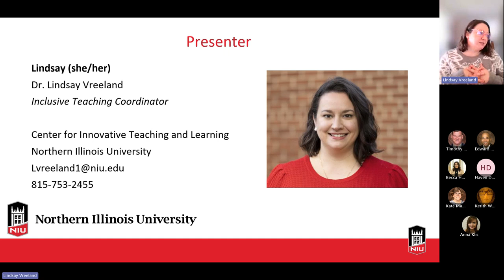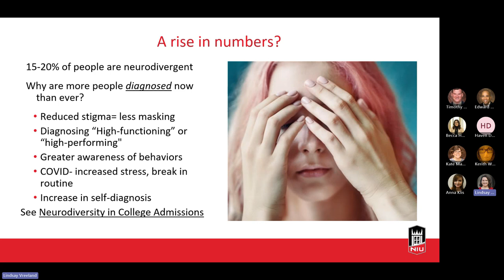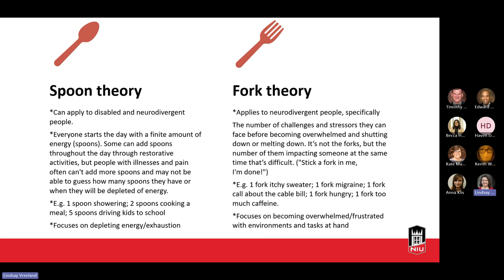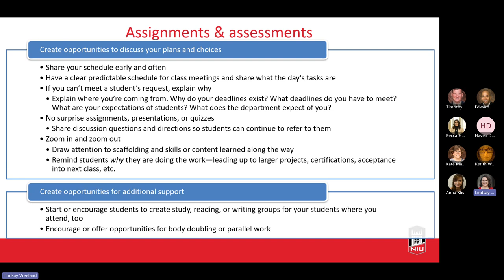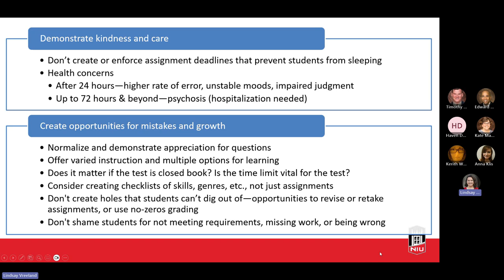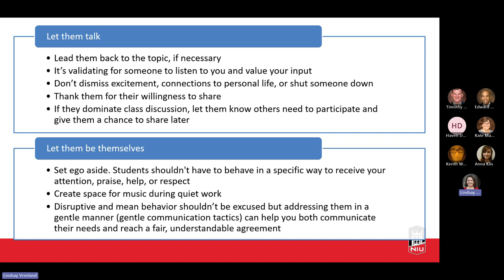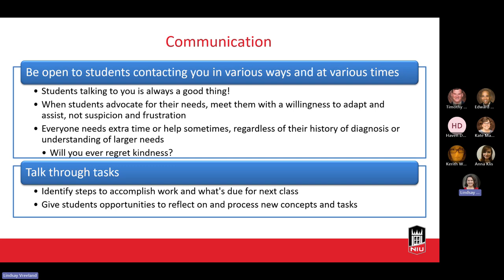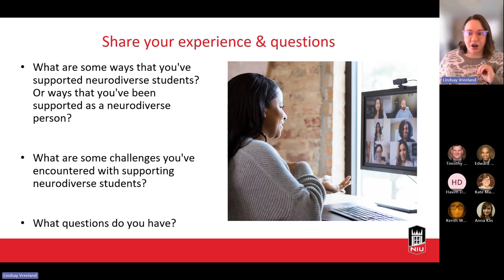Supporting Neurodiverse Students in the Classroom (1/17/2024)